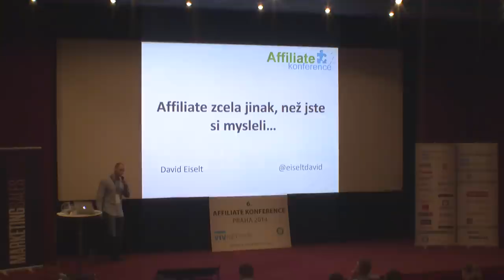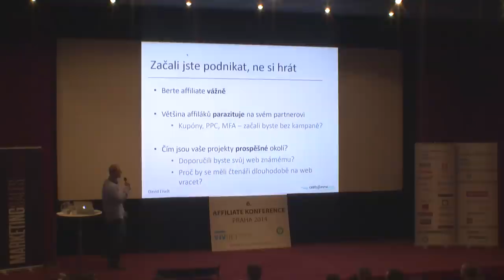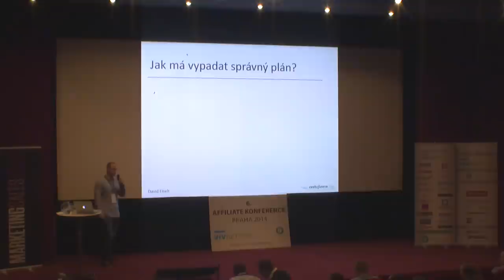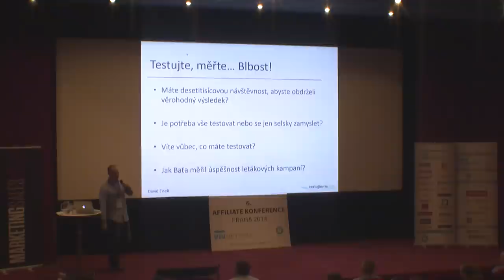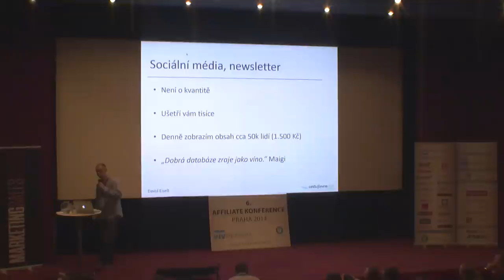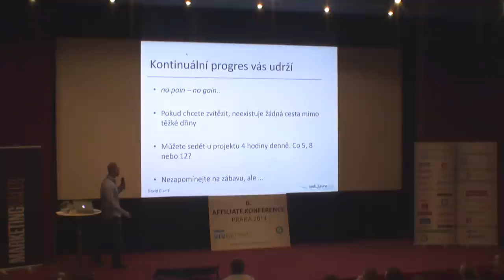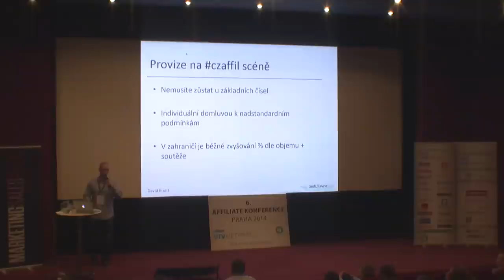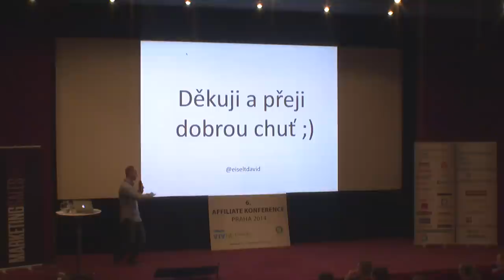David Eiselt: Proč být autoritou svého oboru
Name:
Proč být autoritou svého oboru

Speaker:
David Eiselt | CEO Sales & Marketing |  cestujlevne.cz